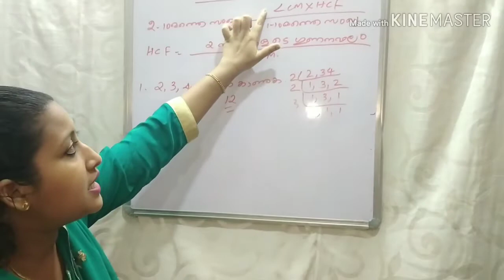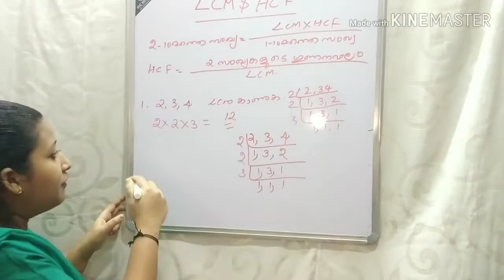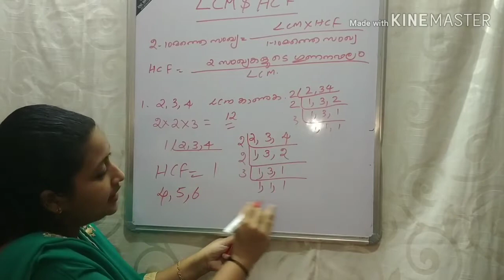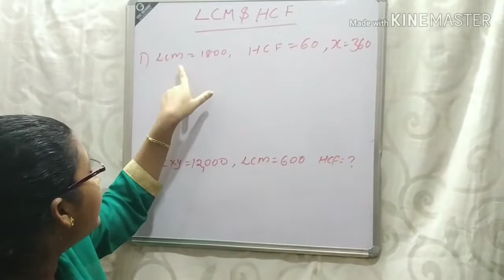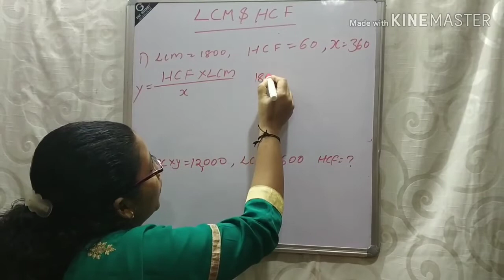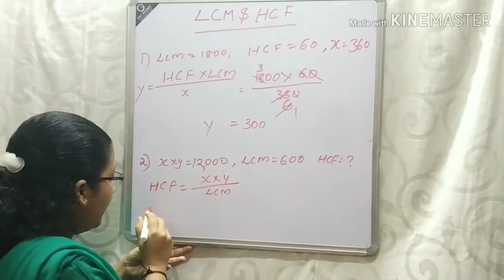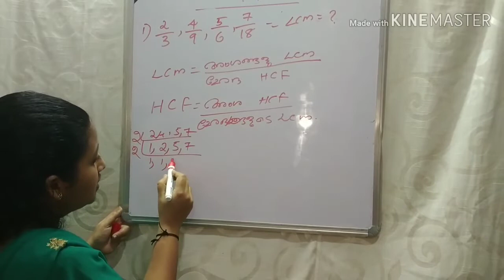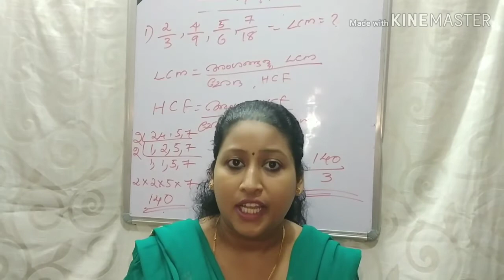LcmandHcf PSC Important Maths Tips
LCM and HCF class
Repeated topic in every PSC exams
Don't miss this class